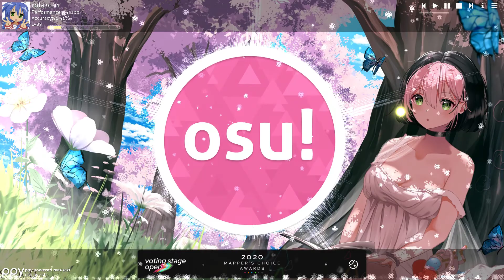explicacion de porque no subo videos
em pues como pueden ver el editor se crasheo pero pues voy a intentar areglarlo asi que disfruten los directos que haga